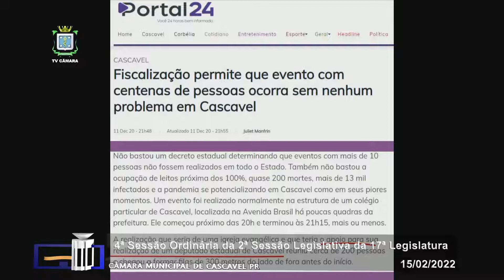15-02-2022 - 4ª Sessão Ordinária da 2ª Sessão Legislativa da 17ª Legislatura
Para ter acesso a Informações detalhadas sobre os projetos de lei discutidos na Sessão Ordinária clique no link abaixo e acesse a Sessão desejada.